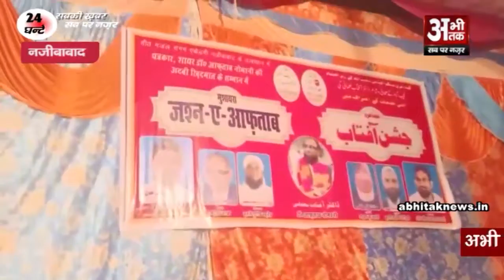गीत गज़ल एकेडमी के तत्वाधान में मुशायरे का आयोजन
नजीबाबाद में गीत गज़ल संगम एकेडमी के तत्वाधाना में डाॅक्टर आफताब नौमानी की अदबी खिदमात के सम्मान में जश्ने आफताब मुशायरे का आयोजन किया गया। समाजसेवी नौशाद अख्तर की अध्यक्षता एवं शाकिर रिज़वी की निजामत में महेन्द्र अश्क, शनावर, शाद फरीदी, कारी शोएब, अख्तर मुल्तानी, आफताब नौमानी आदि शायरों ने अपने कलाम पेश कर खूब वाह-वाही लूटी। इस मौके पर मुख्य अतिथि फरहान अख्तर रहे। कार्यक्रम के संयोजक डाॅ0 इलियास अंसारी, शाकिर रिजवी और हाजी शमशुल इस्लाम आदि ने सभी का आभार व्यक्त किया।